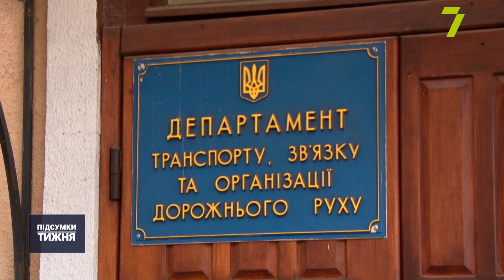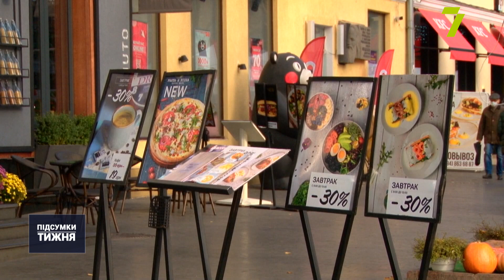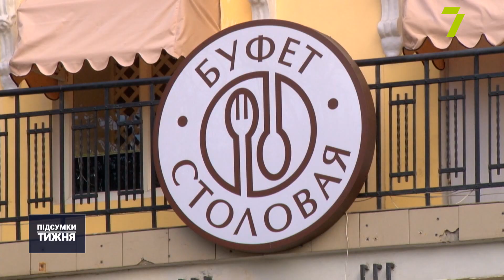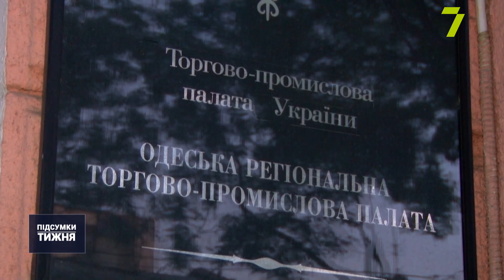Транспортний колапс та збитки бізнесу: Одеса готується до локдауну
1337 нових хворих на коронавірус зафіксували за добу в Одеській області. Через високі показники захворюваності, по всій країні продовжують карантинні заходи. В Одесі – повернулися черги до громадського транспорту. Наша знімальна група цілий тиждень слідкувала  за ситуацією на зупинках, а ще дізналась як отримати виплати, обіцяні державою для малого та середнього бізнесу. Дивіться, що чекатиме на Україну, якщо введуть повний локдаун.